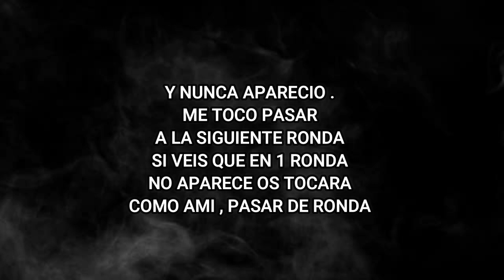EASTER EGG GIGANTE ''DIOS PRIMOGENIO'' DIE MASCHINE BLACK OPS COLD WAR ZOMBIES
Y que pasaaa mi genteee , aqui estamos otro dia mas en otro video del canal , en este caso de call of duty cold war , donde estare confirmando y enseñando el easter egg que empieza a pasar a partir de la ronda 40 en el mapa de zombies de die maschine , donde podremos ver durante pocos segundos a un dios primogenio , asi que nada , espero que os guste y os sirva y si es asi , darle like , comentar y suscribiros si no lo estabais para mas!
🔫  🚔SERVER DE GTA V ONLINE ROLEPLAY HOWRP 🚔 🔫